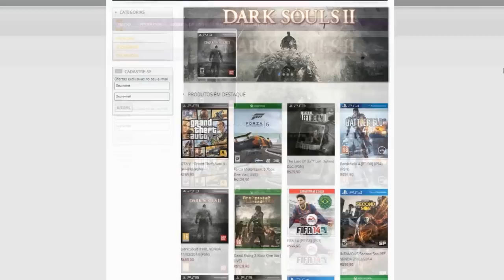DINHEIRO INFINITO ILIMITADO GTA V PS3 PS4 XBOX 360 XBOX ONE PC